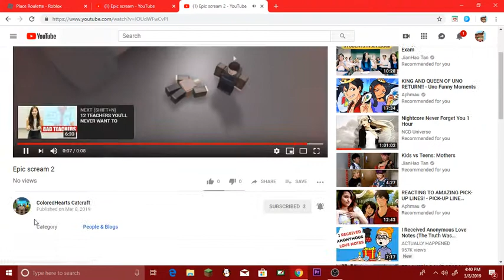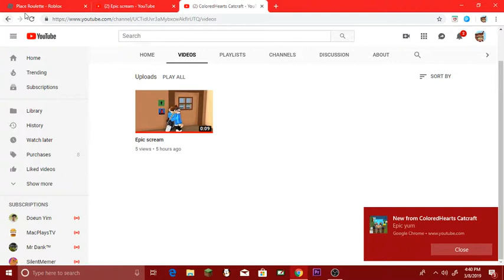yes my friend videos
the channel of friend